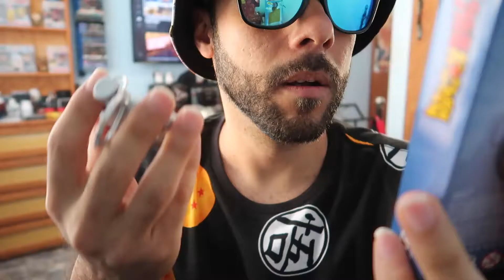Mi Radar del Dragón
Les muestro el gorrito tropicaloso que me regaló mi hermano, y el Radar del Dragón que compré por Amazon